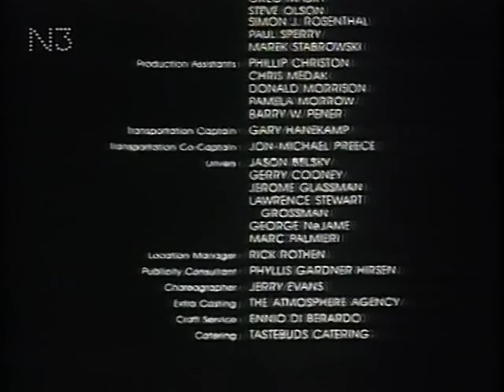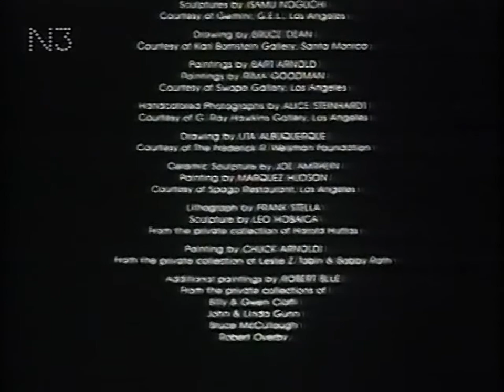Tangerine Dream - Heartbreakers (1985)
Here I show a compilation from the movie "HEARTBREAKERS" from 1985 where Tangerine Dream provided the soundtrack. It is the German film version.
This is the famous film score by Tangerine Dream which was also officially released. The music varies slightly and is sometimes a bit different than on the soundtrack. The music was created by Chris Franke, Johannes Schmoelling and Edgar Froese, probably the best member combination of TD.